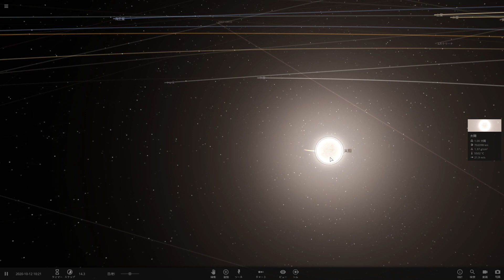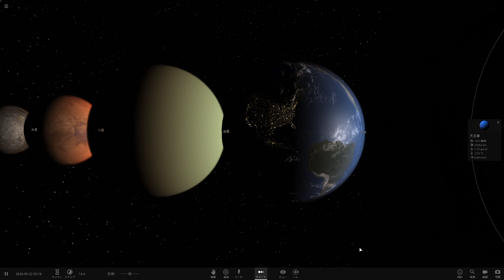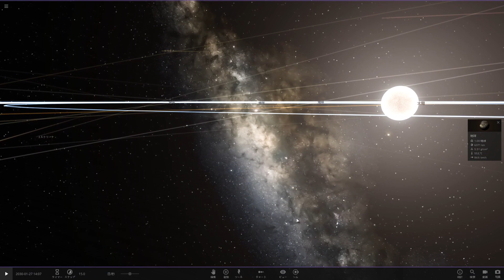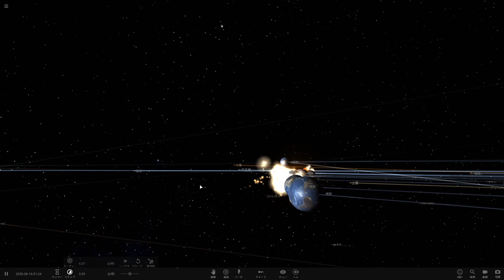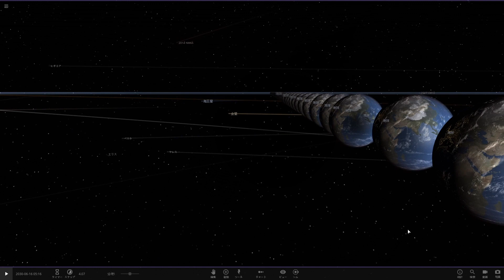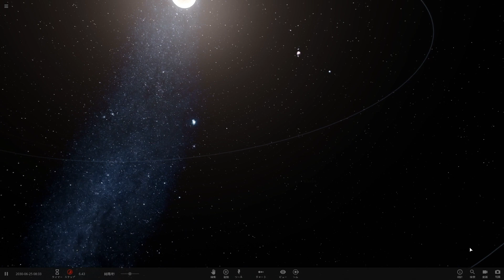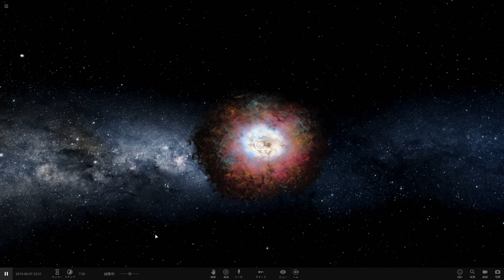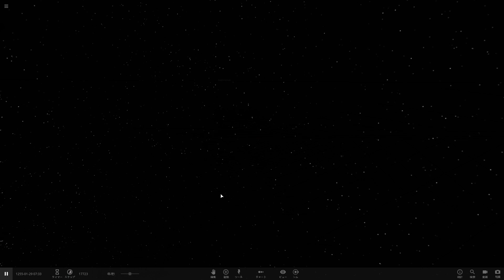地球100個ある宇宙空間作ったら誰も想像つかなかった事に...【 Universe Sandbox 2 】実況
宇宙で大実験！地球１００個あったらどの地球に住みたいですか？

実況したゲーム：Universe Sandbox 2 (宇宙シミュレーション)